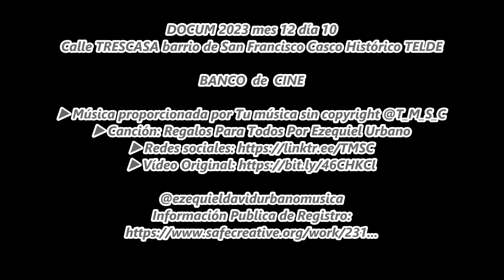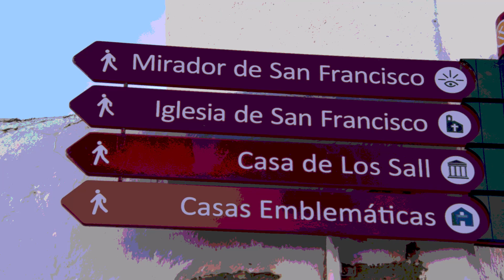DOCUM 2023 mes 12 día 10 Calle TRESCASA barrio San Francisco Casco Histórico TELDE 35200 Film Bank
BANCO de CINE sostiene que TELDE es la ciudad del CINE, por tanto BANCO de CINE hace saber que todas la calles, plazas, plazoletas, pasajes, paseos, travesías, etc. de esta bella y linda Ciudad del Cine, tendrán una presentación  para que todas ellas sean mas conocidas por el mundo…

…juzguen ustedes mismos y escriban en los buscadores “Galas Cinematográficas” o “Listado de Honor” o  “Gala cinematográfica mas bellas del mundo”

Colección especial de Navidad y Fin de Año de las CALLES del casco HISTORICO y CULTURAL del barrio de SAN FRANCISCO en la ciudad de TELDE… ¡ENHORABUENA!  Todas las calles de SAN FRANCISCO  aquí  son  consideradas  un  ESCENARIO de CINE.

▶️ Música proporcionada por Tu música sin copyright @T_M_S_C
▶️ Canción: Regalos Para Todos Por Ezequiel Urbano